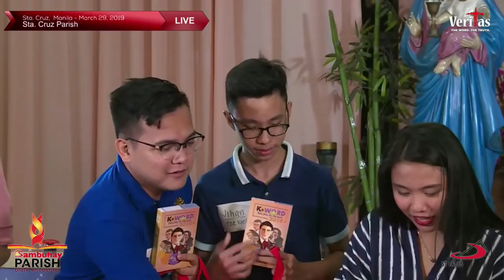Parish Bible Encounter | Our Lady of the Pillar Parish, Sta. Cruz Church, Manila | March 29, 2019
Mga Kasambuhay: Ngayong Biyernes, March 29, 8-9PM (Manila), samahan muli kami para sa isa na namang Sambuhay Interactive: Parish Bible Encounter! LIVE sa Radio Veritas 846AM at sa parokya ng Sta. Cruz Church, Our Lady of the Pillar Parish, Sta. Cruz, Manila. MAKIISA, maki-SAMBUHAY, mga KAPANALIG!

-- BPI Savings Acct. No.: 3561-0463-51 – BPI Buendia-Chino Roces Branch
– BPI Savings Acct. No.: 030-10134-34 – BPI Harrison-Buendia Branch
– BDO Savings Acct. No.: 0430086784 – BDO Metropolitan Ave. Branch